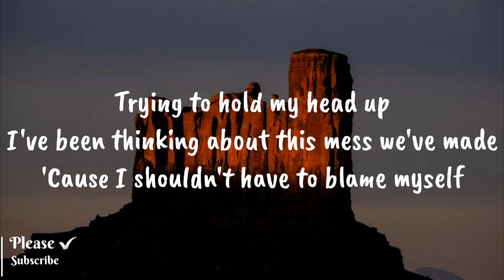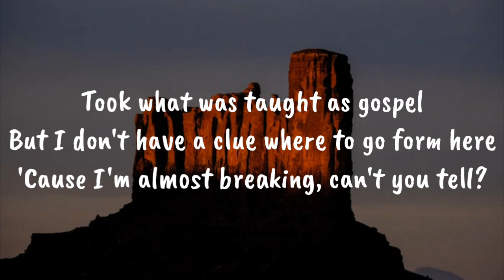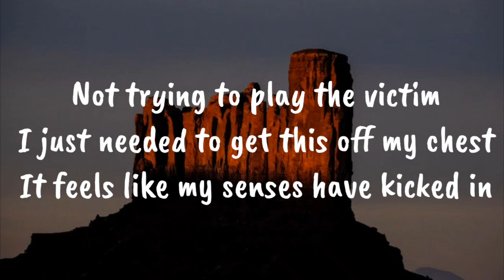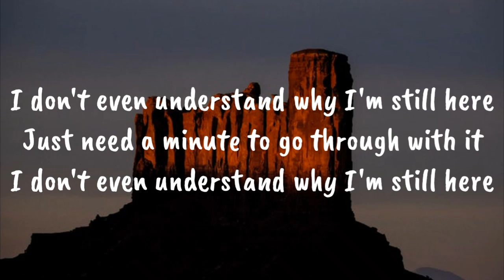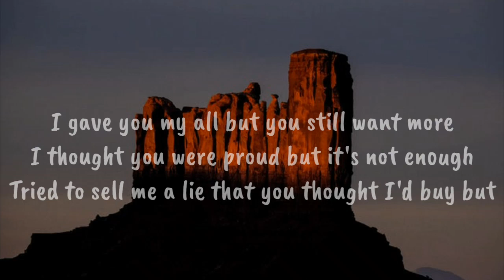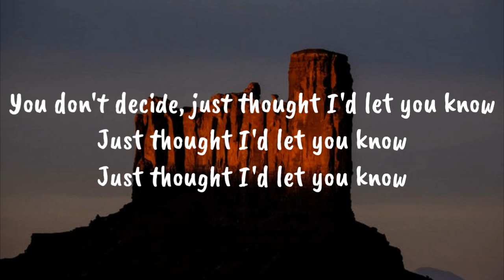Sody - Let You know (Lyrics)🎵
Connect With Sody 》

Lyrics 》

[Verse 1]
Trying to hold my head up
I've been thinking about this mess we've made
'Cause I shouldn't have to blame myself
Took what was taught as gospel
But I don't have a clue where to go form here
'Cause I'm almost breaking, can't you tell?

[Pre-Chorus]
I don't even understand why I'm still here
Just need a minute to go through with it

[Chorus]
I gave you my all but you still want more
I thought you were proud but it's not enough
Tried to sell me a lie that you thought I'd buy
You don't decide, just thought I'd let you know
Just thought I'd let you know

[Verse 2]
Not trying to play the victim
I just needed to get this off my chest
It feels like my senses have kicked in